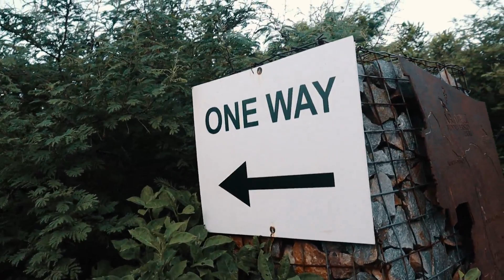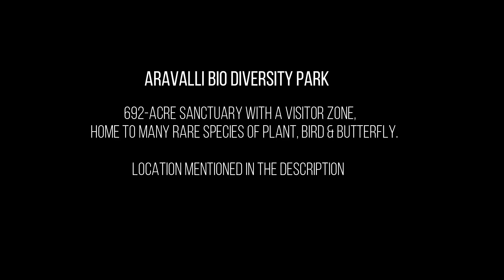दिल्ली का रहश्यमई पार्क || InstAbhi || vlog - 11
Address of the park

Mehrauli-Gurgaon Rd, near Guru Dronacharya Metro Station, DLF Phase 3, Sector 24, Gurugram, Haryana 122002

Vlogging Gear
my camera

lens for this camera

new mic

tripod for camera

I am from bihar and recently lives in New Delhi and love making vlogs, short movies editing and I m software engineer by profession.

Any YouTube user including their monetised content can use Free Background Music.

FreeBackgroundMusic

Google+ - goo.gl/TybZuK

Ben Vanderbosch

~SEASON 3~
Episode 6 - The Clock